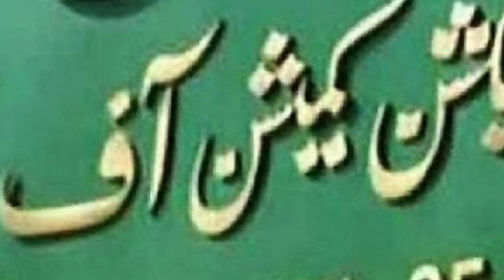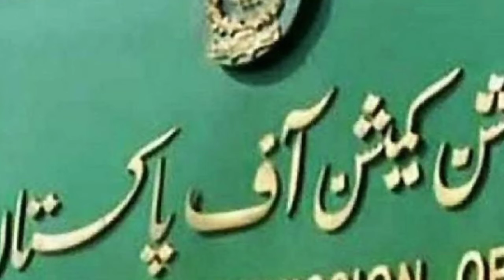عمران خان کے کاغذات نامزدگی مسترد